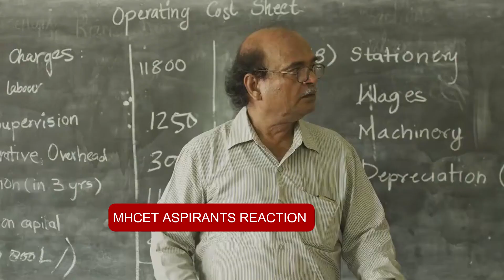MHCET EXAM DATE ANNOUNCED MEME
Manoeuvre Education

To Enroll In LAWCET (3/5) Yrs 2022 BATCH, Fill This Form  :-

To Enroll In MBACET 2022 BATCH, Fill This Form  :-  :-

To Enroll In MCACET 2022 BATCH, Fill This Form :-

To Enroll In B.EDCET 2022 BATCH, Fill This Form -

Program Links -